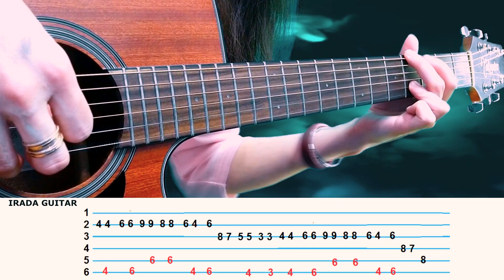Attack on Titan - мощь и красота мелодии на гитаре + табы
Сегодня рассмотрим , как играть
Опенинг SHINZOU WO SASAGEYO из Аниме Атака Титанов, 2 сезон на гитаре! Это не самый сложный из существующих вариантов, думаю, вам понравится)

00:00 Sausageo - Attack on Titan, 2 Opening (Guitar cover and tabs)

- really best tabs